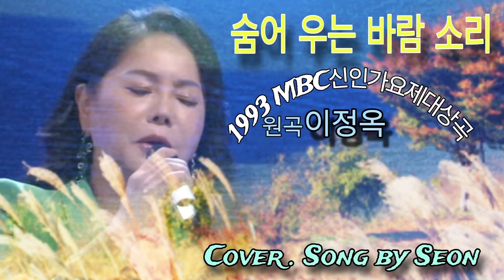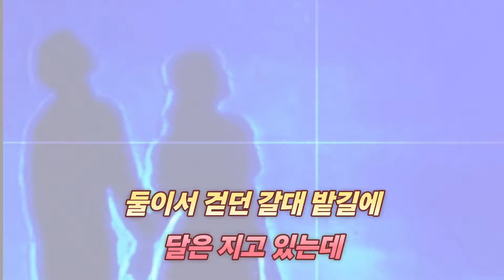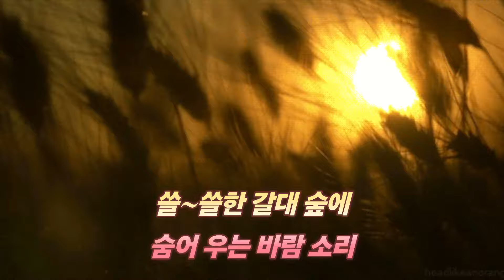○숨어우는바람소리(원곡이정옥)○ 1993 MBC신인가요제대상곡 Cover . Song by Seon 240314